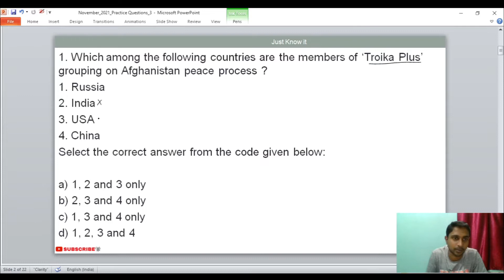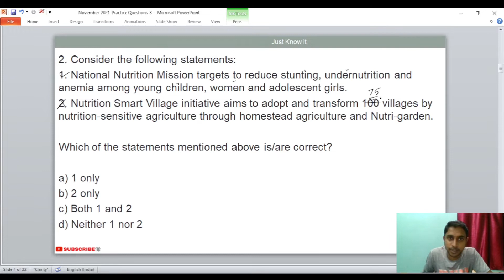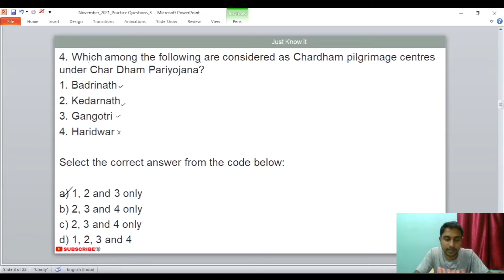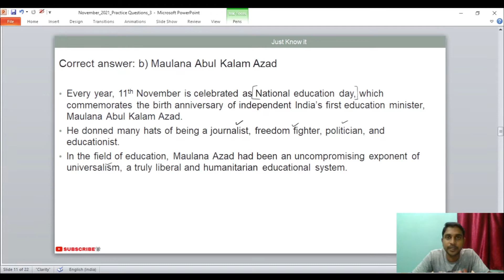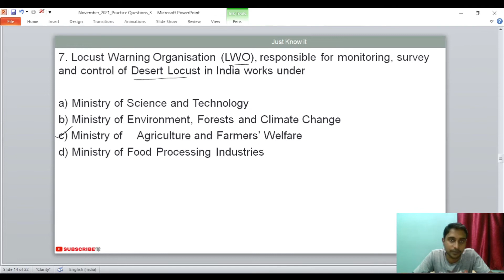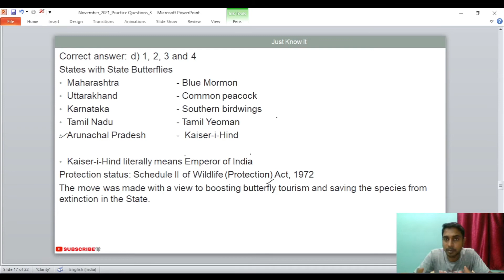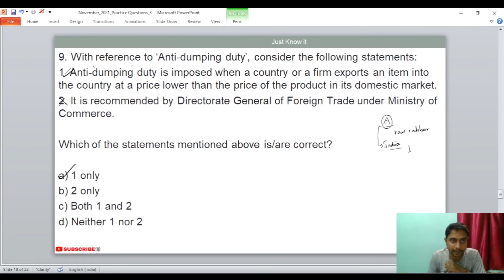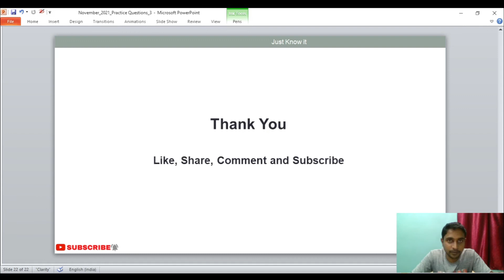November Current Affairs 3 | Daily Current Affairs |Tamil and Eng. | Nov. 11, 2021 to Nov. 14, 2021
In this video you can watch solved practice questions on current affairs taken from various news sources such as The Hindu, Indian Express and

Topics covered

0:00 Intro, Troika Plus
02:50 Nutrition Smart Village Initiative
06:22 Clydebank Declaration
07:40 Chardham Pariyojana
10:51 National Education Day
12:31 Retail Direct Scheme
15:19 Locust Warning Organisation
18:08 State Butterfly
20:18 Anti-dumping duty
24:16 NASA-DART